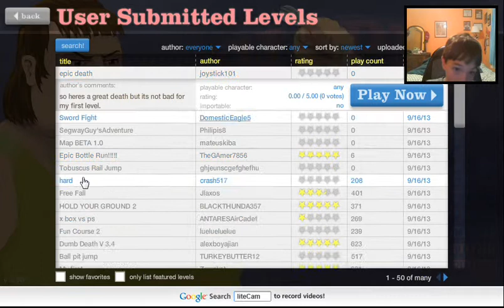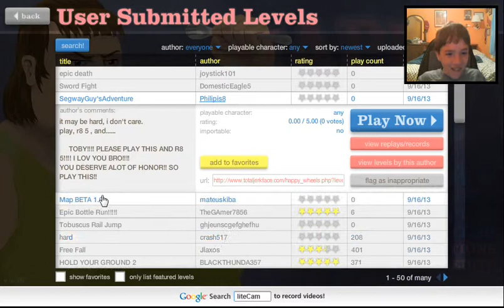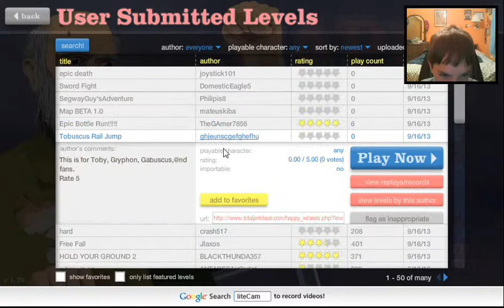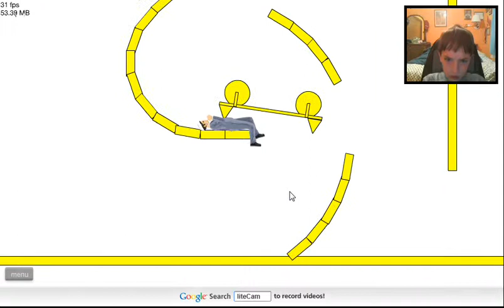Happy Wheels-Go up the Ramp!: Episode 6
Hey, I am going to start posting Minecraft and iSketch soon!